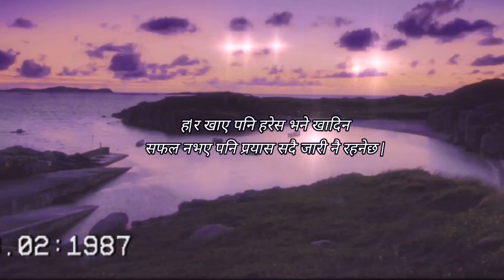Nepali Line startus (@Story_posT )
NepaliSadLines